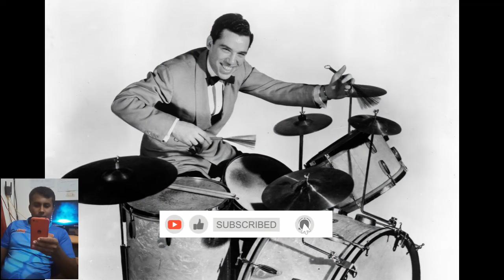Top 10 best drummers in the world